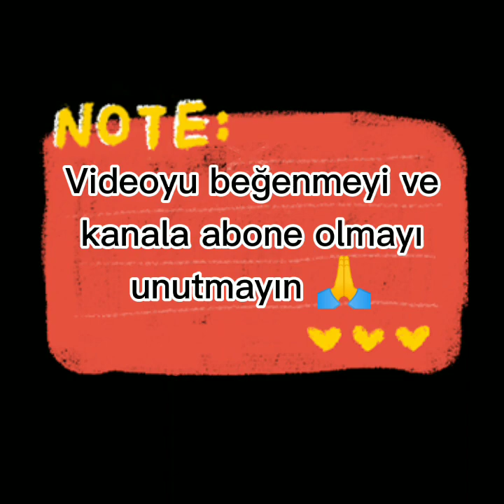12 KASIM AKTÜEL ÜRÜNLER